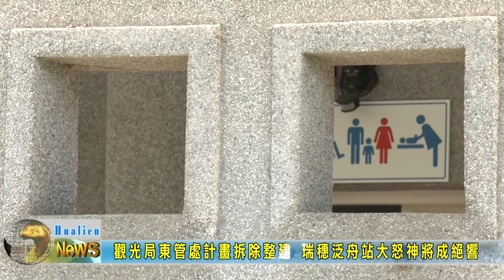20220528 03 觀光局東管處計畫拆除整建 瑞穗泛舟站大怒神將成絕響